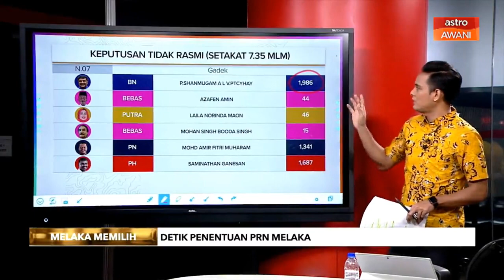PRN Melaka | Tidak rasmin Gadek (Kemas Kini)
Kami sudah terima keputusan tidak rasmi setakat 7.35 petang untuk N07 - Gadek. BN mendahului